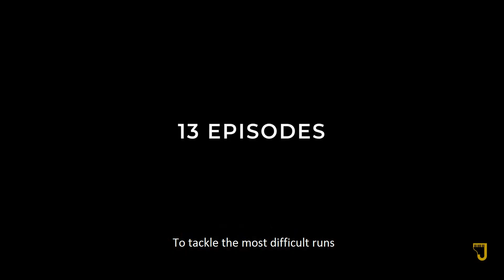JJC Academy | Jolynn J Chin Teaches Piano & Crossover Arranging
I'm excited to announce finally, after a year of getting this together, my official JJC Academy online masterclass is finally launched to the public!

JJC Academy has been a dream of mine in aims of helping musicians and aspiring artists reach their dreams and goals no matter where they are in the world and at any time in their lives, with 1-1 online lessons and video courses with renowned instructors, such as:

-YOAD NEVO (multi platinum producer known for works with SIA, Ed Sheeran and Pet Shop boys)
-MAOR APPELBAUM (gold and platinum mastering engineer, known for works with SEPULTURA and Bryan Adams)

Launch Special Prices are now available.